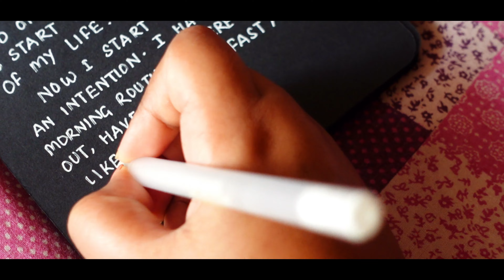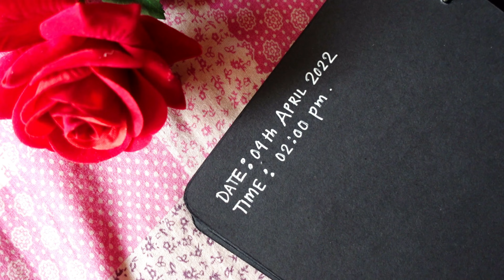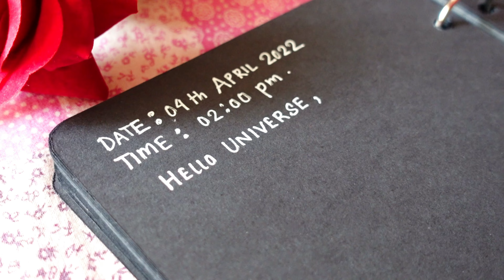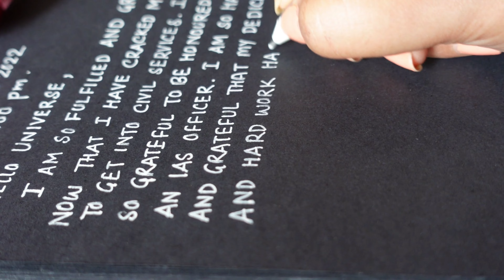Manifestation Techniques That REALLY Works!!😱 How to MANIFEST Anything using SCRIPTING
This video is about Manifestation techniques that actually works. I have shared a Step-by-Step process of how you can use the Scripting Manifestation techniques to manifest anything in your life.This is going to help you manifest faster. Enjoy the video.

To know More about Scripting Manifestation, Watch this video :
I welcome you to my channel- Life Aroma with Esha.

Please Join my Youtube Family here and Be a Part of my Journey

If you enjoy watching my video : Manifestation Techniques That REALLY Works- How to MANIFEST Anything using SCRIPTING
 then please give it a thumbs up .

MY FAVOURITE STATIONERY ITEMS   :

• Girl Boss Fashion Stickers
• Washi Tapes
• Factor Notes Journal
• .Pentonic Multicolor Gel Pen
• .Pentonic Gel Pen
• White Pen
• Pen Organiser
• Colouring Book
• Colour Pencils
• 5 Year Journal
• Mini Artificial Plants
• Matrika Notebooks
• Pink Grid Board

MY FILMING GEAR :
● Sony ZV-1
● Camera bag
● Hp i7 laptop
● Boya Mic
● OnePlus 9
● Hard drive 1 TB
● Hard drive 2 TB
● Osaka ringlight

All contents on this Channel (including texts,photos,videos,logo and channel art) is copyrighted to Life Aroma With Esha.